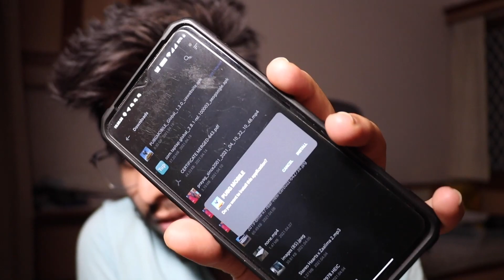Finally Pubg Global version downloaded 😂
Hello Jantha,
So here I am again with another vlog where I was not feeling well so I started playing pubg global 😂. watch the vlog and enjoy ❤️
And keep supporting so that I get motivated and I will get better vlogs day by day 🤍